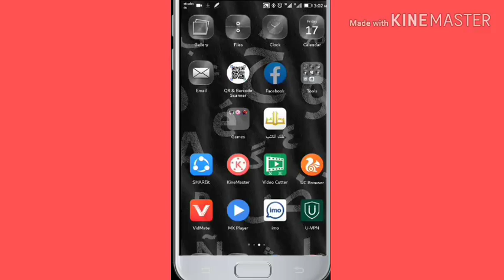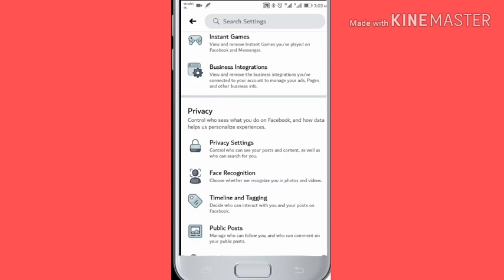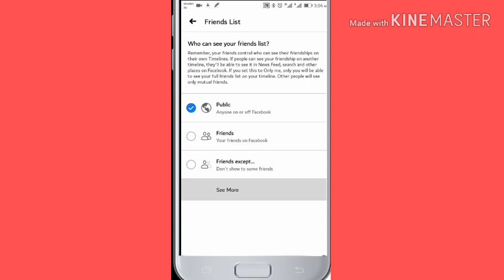how to hide fecbook friend list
how do you make your friend list private
how can i hide my friends of fecbook via mobile
how can i hide my friends on fecbook lite
how can i hide how many friends i have on fecbook
how can i hide my fecbook friends list
how to see hidden mutual friends  on fecbook
how to hide mutual friends on fecbook
fecbook mutual friends settings
by kurmitech
tech kurmi
TECH KURMI
KURMI TECH
TECH kurmi
TECHkurmi
kurmiTECH
TECHKURMI
KURMITECH